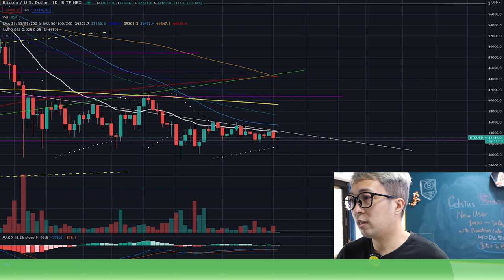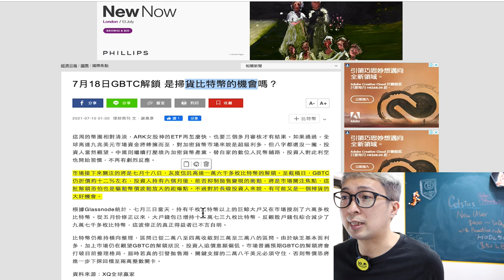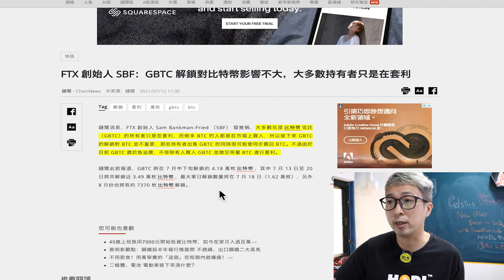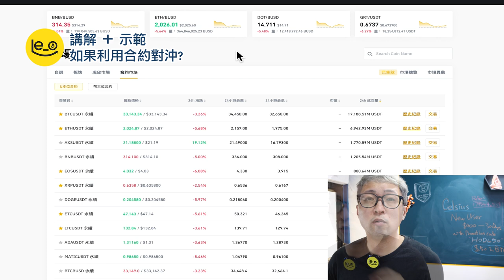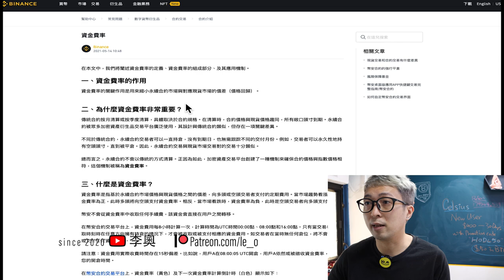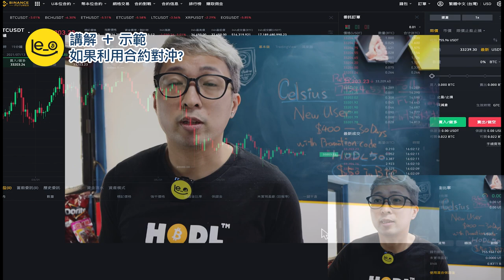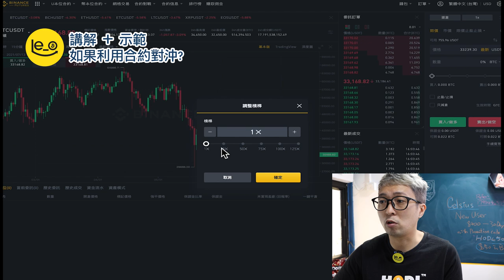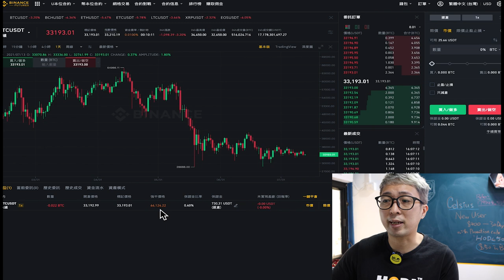youtube video #-FBkxRH54iY